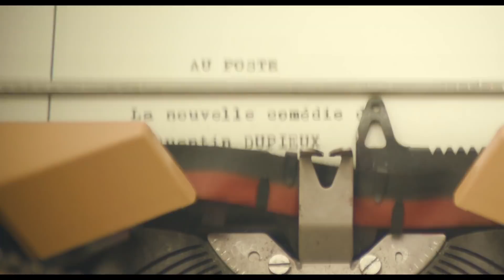AU POSTE ! Bande Annonce (2018) Grégoire Ludig (Palmashow)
AU POSTE !  Bande Annonce VF (extraits), film en français au cinéma le 4 juillet 2018.

- Les membres d'un poste de police doivent résoudre une affaire de meurtre.

Avec Benoît Poelvoorde, Grégoire Ludig, Marc Fraize
Réalisé par Quentin Dupieux

AU POSTE ! Trailer VF